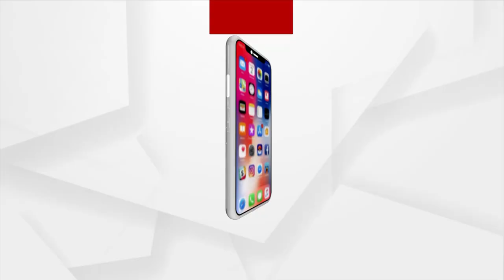Odisha: BJD MLA Ramesh Behera Faces Public Wrath During Panchayat Election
Dasapalla BJD MLA Ramesh Chandra Behera Faces Public Wrath During Panchayat Election Campaign.